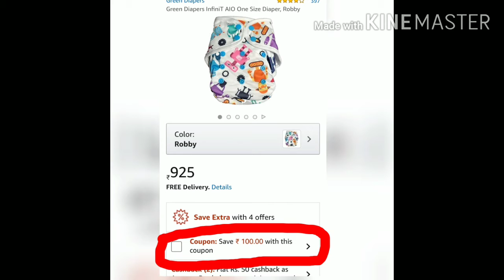100 rupees off for Cloth Diaper in Amazon